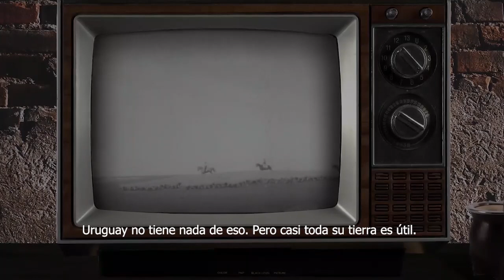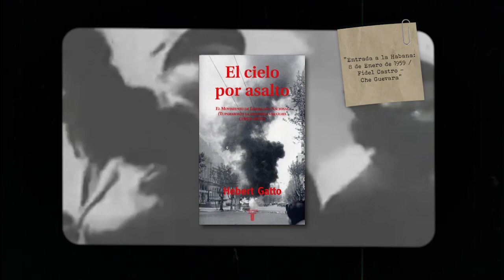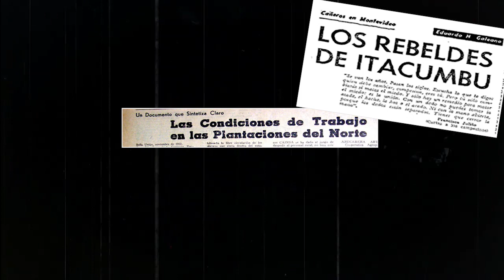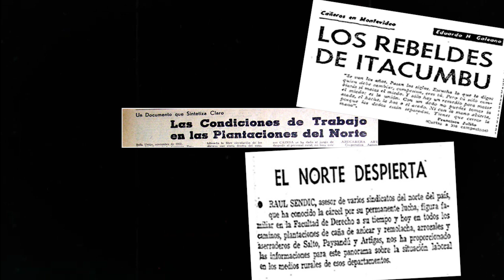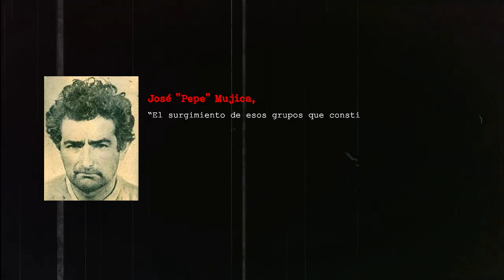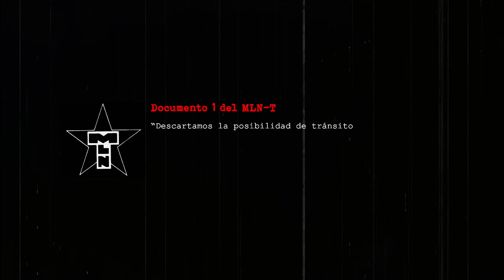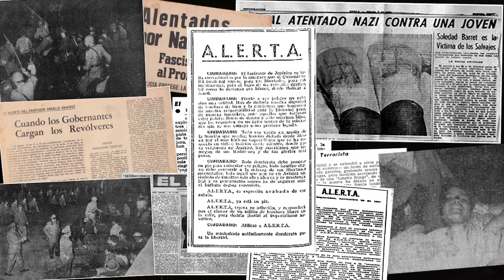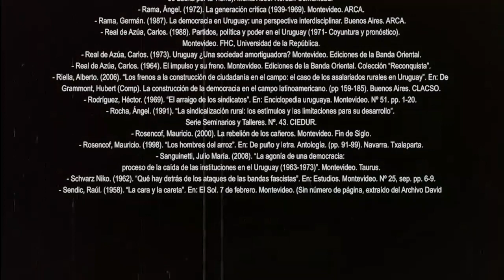Repensando los orígenes del Movimiento Tupamaro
En pleno siglo XXI, la pretensión de identificar al MLN - Tupamaros como un “agente foráneo”, “desintegrador de la Suiza de América” -“una de las democracias más consolidadas y representativas del continente”- sigue siendo expuesta en obras como  “El cielo por asalto” de Hebert Gatto (2004), “La revolución imposible” de Alfonso Lessa (2004), “La agonía de una democracia” del ex presidente colorado Julio María Sanguinetti (2008) y “Una historia de los Tupamaros” del sociólogo francés Alain Labrousse (2009); a su vez, dicha perspectiva historiográfica es replicada en diversos blogs y foros de internet.
En tal sentido, en el actual contexto mundial donde grandes cadenas de comunicación buscan hegemonizar el discurso y la memoria, repensar el pasado reciente de nuestros pueblos cobra gran relevancia.
Teniendo presente dicho marco, el cortometraje realizado por el historiador Manuel Martínez Ruesta, a partir de una gran variedad de fuentes primarias y secundarias, y desde un lenguaje claro y no academicista, se propone comenzar a zanjar el debate referido a los orígenes del movimiento tupamaro, a inicios de la década de 1960 en la República Oriental del Uruguay.